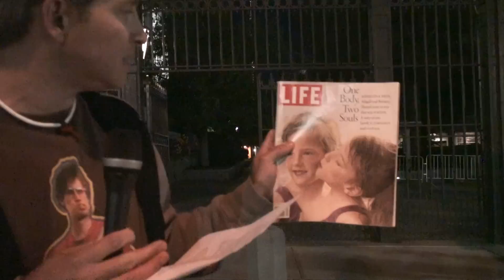The Logic of the Trinity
Rob Sivulka of describes the logic of the Trinity by contrasting it with modalism and Mormonism.